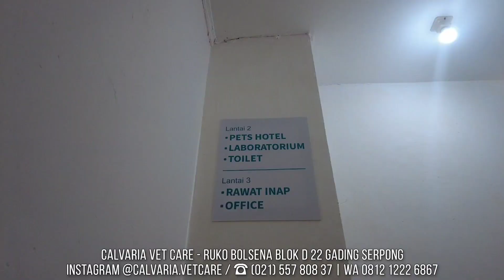GREBEK BLACK HOUSE PANJI PETUALANG BERUBAH DRASTIS JADI AVIARY ? KEMANA REPTILENYA ?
Gaes kali ini kita bareng @ninoturtleking lagi nih pergi ke rumah @PANJIPETUALANG_REAL sekalian nengokin beliau udah lama kan gak ke sana ?

yuk ah ternyata sekarang rumahnya alias black house berubah jadi aviary loh ? 🤣